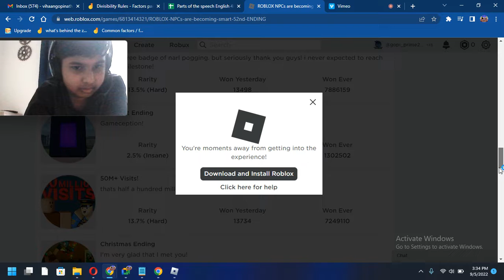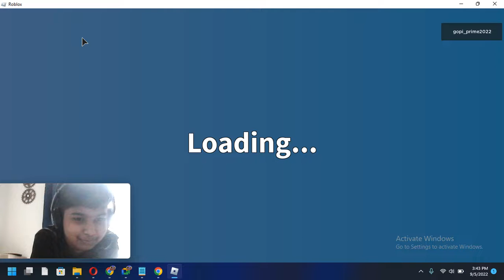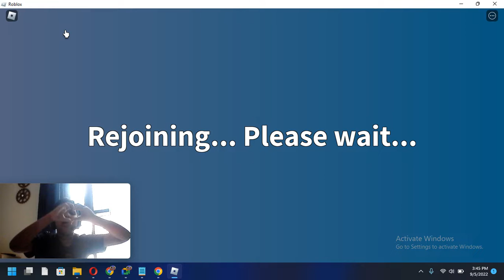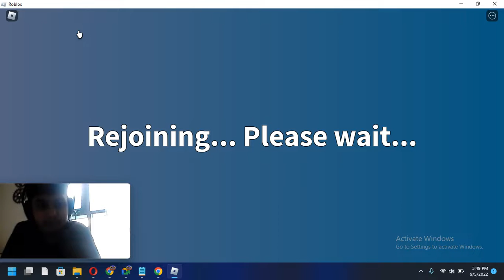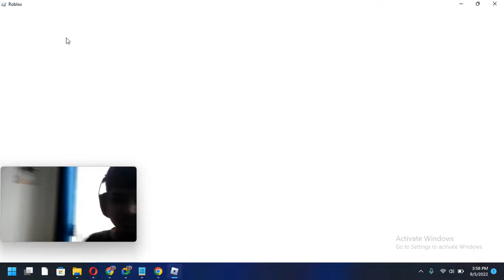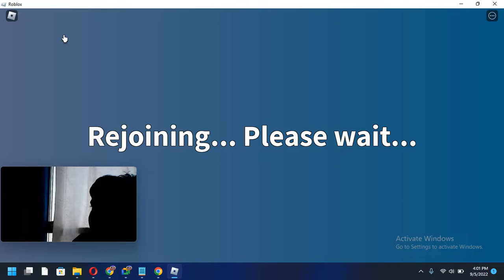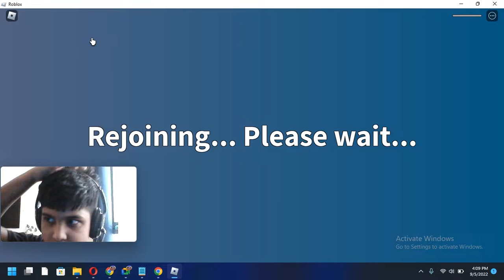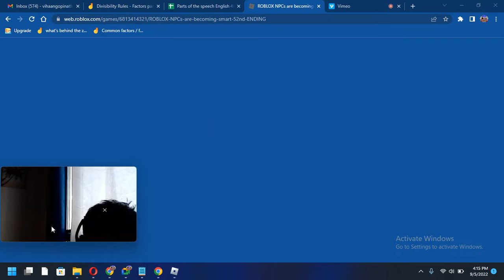NPC are becoming smart endings (1)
play this game in Roblox